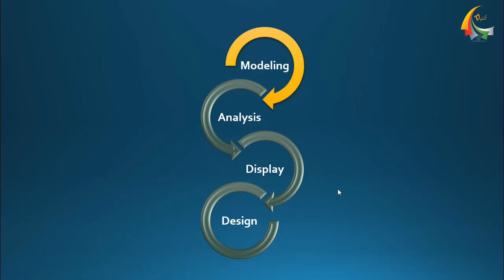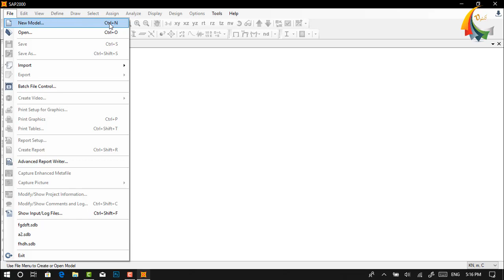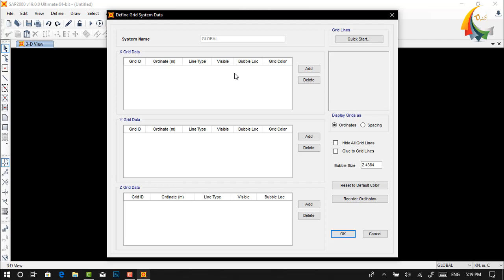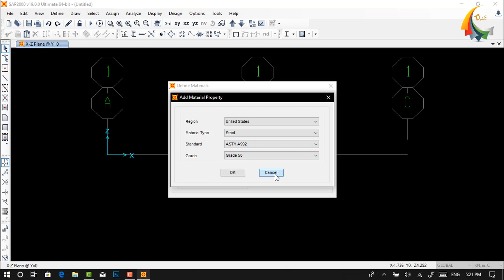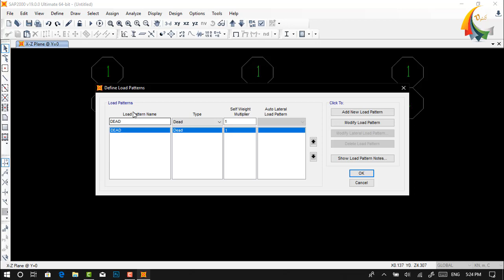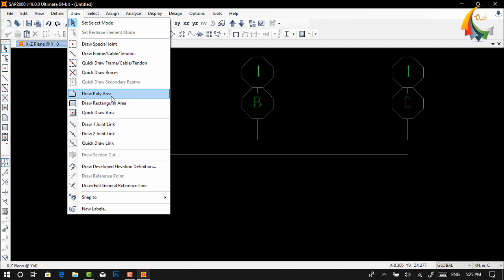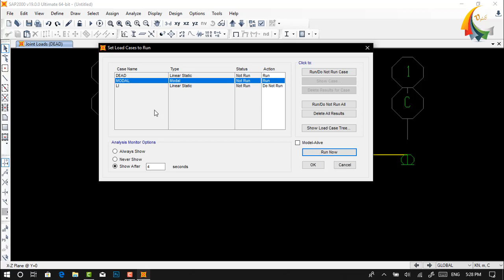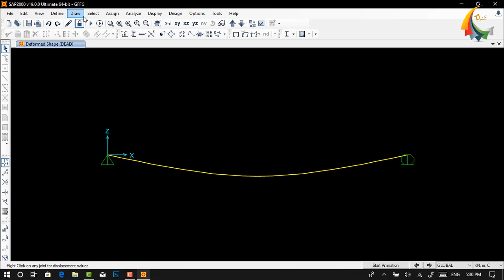تعلم برنامج الساب خلال 17 دقيقة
. *** تابع دورة ساب الجديدة والشاملة ***

6- تفاصيل CSI DETAILS